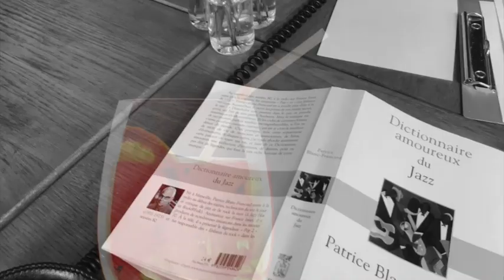Plop Club 2, le best-of des coulisses du making of du bêtisier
Chez RadioVino on ne fait pas vraiment de bêtisier mais on vous montre quand même comment ça se passe avant le Plop Club, quand Sébastien Demorand et Thierry Poincin essaient de refaire le monde, et que Laurent Le Coustumer doit les canaliser.
Intrigues, rebondissements, cascades et effets spéciaux à couper le souffle ! Les préparatifs du Plop Club du 31 mai avec Patrice Blanc-Francard et Antoine Gerbelle, comme si vous y étiez.
Ne nous remerciez pas, c'est bien naturel.

Retrouvez bien sûr l'émission en intégralité sur radiovino.fr et chez tous les bons fournisseurs de podcasts !